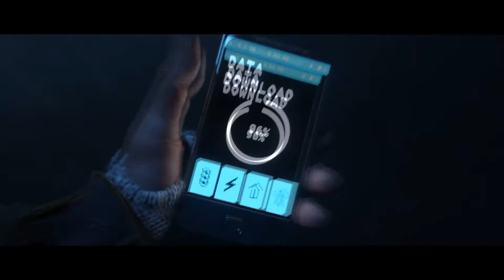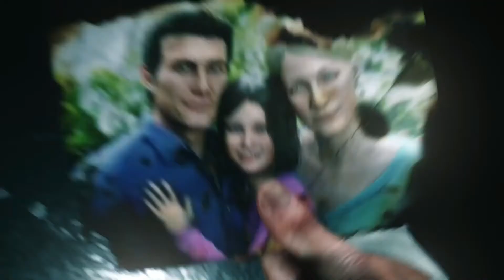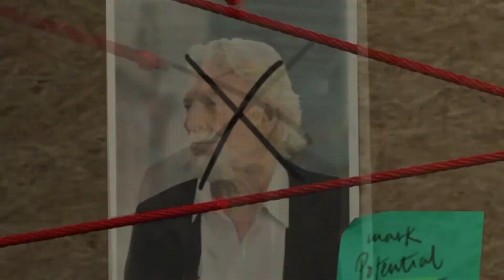NCAA Football 14 Teambuilder Dynasty Ep.7- Saying Goodbye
Detective Jones discovers something darker about this group, but what he finds forces him to go off grid.